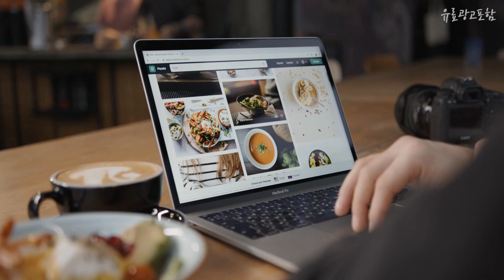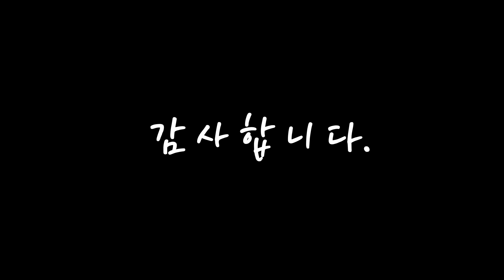소형금고 이젠 없으면 안되는! 깔끔하게 정리했어요 추천 TOP10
❤️❤️❤️이젠 없으면 안되는! 소형금고 깔끔하게 정리했어요❤️❤️❤️

[00:06]
10위. 아이이피 지문인식 소형 미니금고 i3500FP, 블랙 [88,200원]

[00:11]
9위. 디지털 지폐투입구 안전 금고 17D, 블랙 [22,700원]

[00:17]
8위. 디프로매트 개인안전함 소형금고 P200C, 아이보리 [130,000원]

[00:22]
7위. 디지털 안전 금고 17, 화이트 [27,240원]

[00:28]
6위. 오에이데스크 디지털 충격 감지 안전 금고 50, 블랙 [115,430원]

[00:33]
5위. 엘르시 디지털 금고 ELS-30H, 블랙 [84,500원]

[00:39]
4위. #2023 자체제작 가정용 도난방지 디지털 킹콩 미니금고, 골드   [24,900원]

[00:44]
3위. 아이이피 디지털 가정용 사무용 소형 금고 i3400, 화이트 [46,260원]

[00:50]
2위. 아이이피 i6600 대형 중형 디지털 사무실 가정용 금고, i6600 오피스금고 [114,930원]

[00:55]
1위. 디지털 안전 금고 17, 블랙 [28,010원]